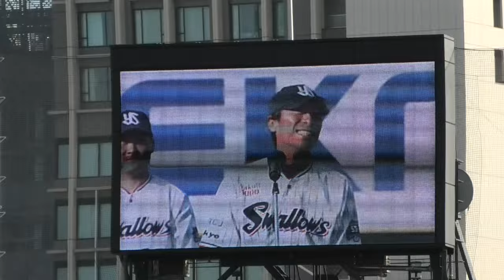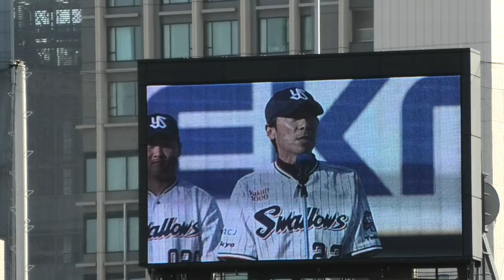高津臣吾監督からの2024シーズンにむけての挨拶 2024/3/17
2024/3/17 神宮球場
東京ヤクルトスワローズ VS オリックス・バファローズ

終わるのはやっ